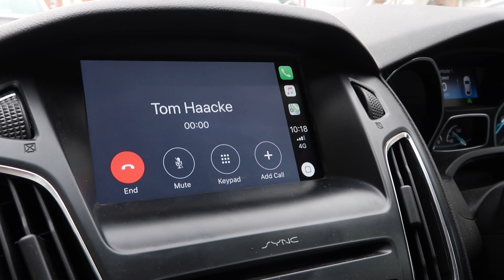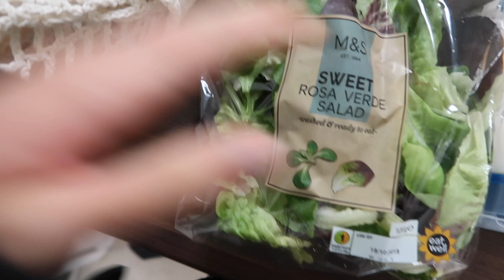PAINTING OUR NEW HOME | VLOGTOBER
Uploading every other day in October 🍂

↠ WEARING
Scarf: Acne ↠
Jumper: Weekday ↠
Jacket: AllSaints ↠